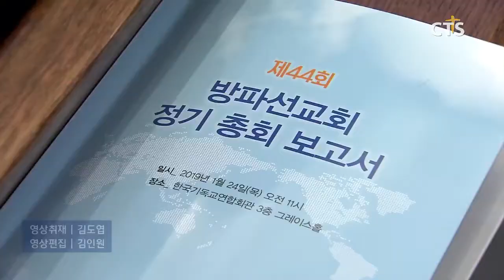방파선교회 제44회 정기총회(CTS, CTS뉴스, 기독교방송, 기독뉴스, 기독교뉴스, 교계뉴스)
방파선교회가 제44회 정기총회를 개최했습니다.

총회에 앞선 예배에서 설교자로 나선 대한예수교장로회 통합총회 증경총회장인 안영로 목사는 “선교와 전도는 멈출 수 없는 주님의 명령”이라며 방파선교회 사역의 중요성을 강조했습니다.

총회에서는 치유하는교회 김의식 목사가 신임회장으로 추대됐으며, 신임부회장에는 가나안교회 장경덕 목사가 선임됐습니다.

또 사업과 감사 회계에 대한 각종 보고와 회칙 계정 순서가 진행됐습니다.